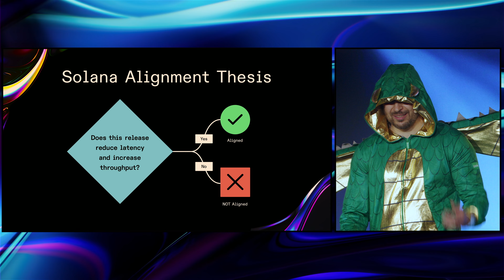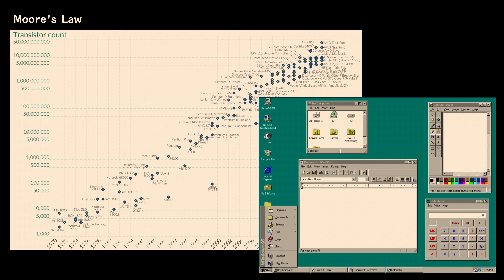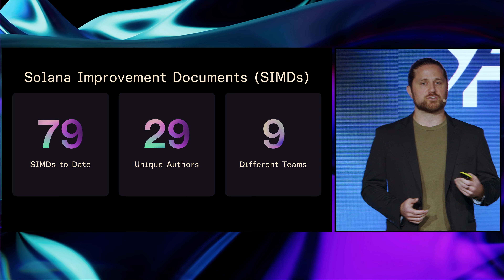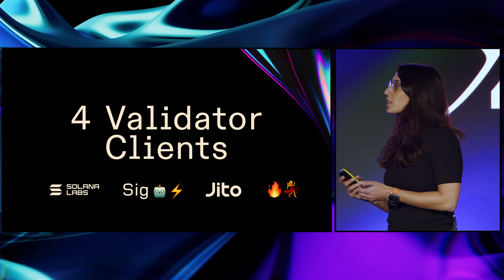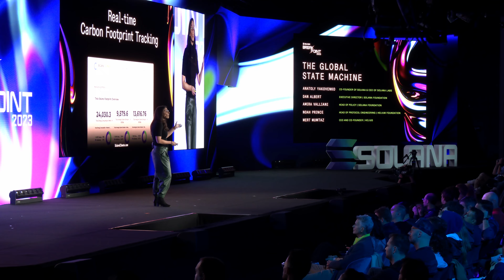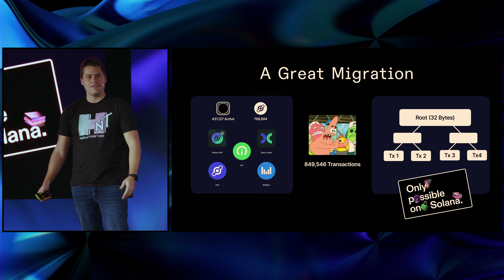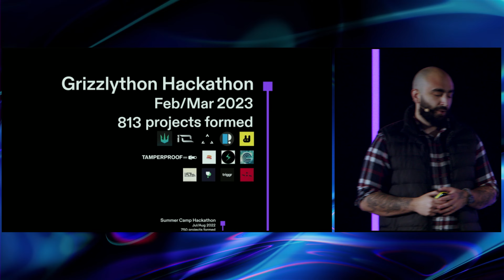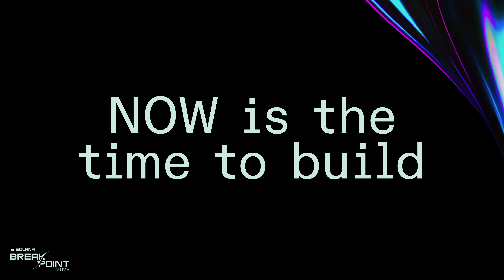Breakpoint 2023: The Global State Machine